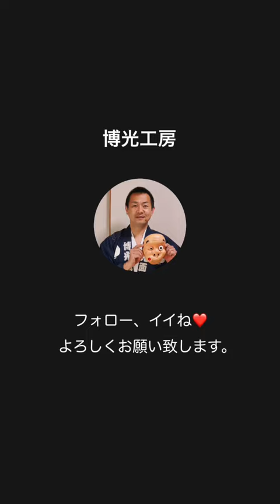【OKINA MAKING】Make a traditional Japanese mask "OKINA"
How to make a wooden mask taught by Japanese mask artist Hiromitsu